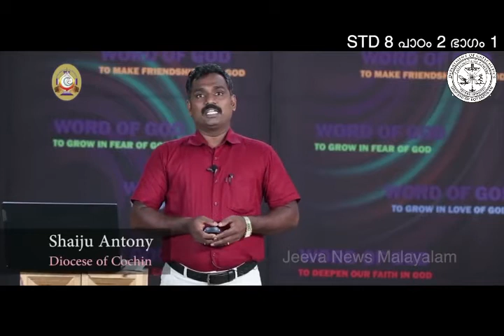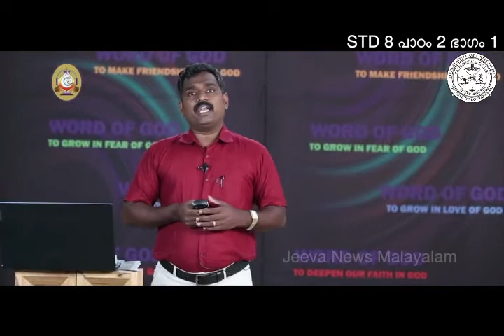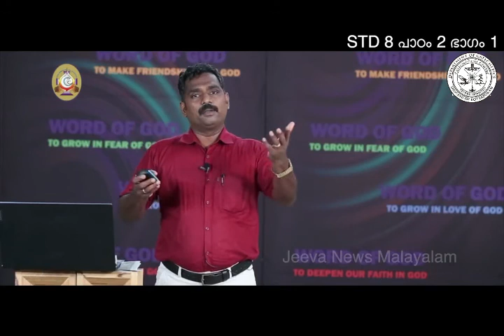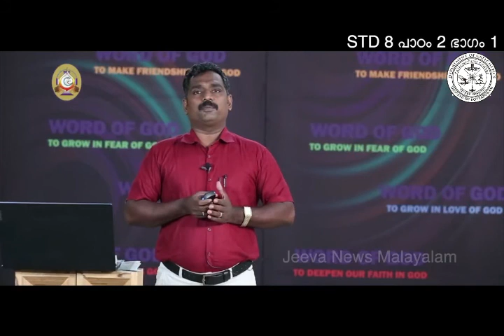ഭവനകേന്ദ്രീകൃത മതബോധനം എട്ടാം ക്ലാസ്സ്‌- പാഠം 2- ഭാഗം 1 കോട്ടപ്പുറം രൂപത